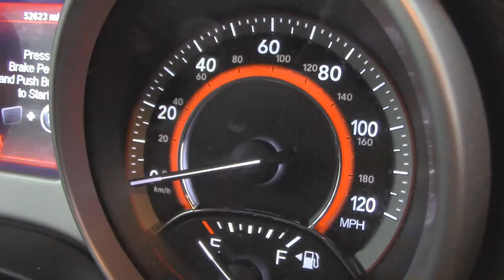Young Geisha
Two young adventurers embark on a snowmobiling expedition into the north woods of Wisconsin.  They not only uncover a sinister political conspiracy, but also discover supernatural threats, and what it takes to survive.

"The best plot in a short film I have ever seen."  -Guy

"It should be entered in the Sundance Film Festival!"  -Man

The acting and filmography was superb."  -Lady